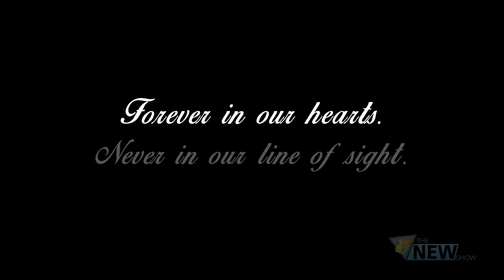The Emmy Awards: Who REALLY Got Snubbed?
Our tribute to handshakes and high fives forgotten in the wake of winning an Emmy award.

Wanna ask Ross something? Have any questions? Post a video to Instagram or Vine with FridAMA and you might be featured in an upcoming episode!

Associate Producer: Josh Broder
Editor:

What's The New Show? A new spin on everything from trending topics to breaking news to bad movies. If there's an opinion to be had, you better believe that we've formed one. Check back everyday for new content, videos, and breaking opinions. If the Internet is talking about it, you can sure bet that we are too!